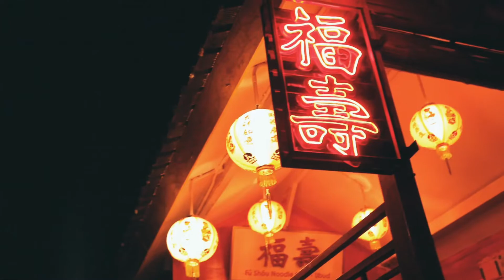Bali With Us | Aesthetic Vlog | Food Review | Silent Vlog | Hotel Review